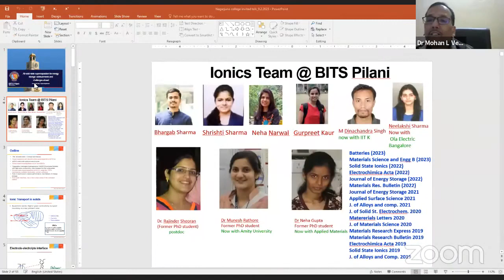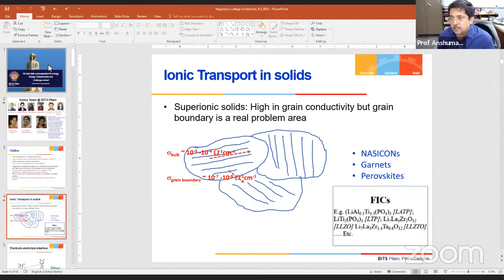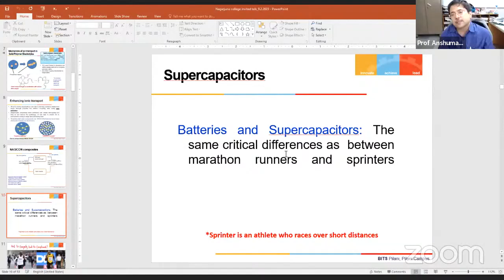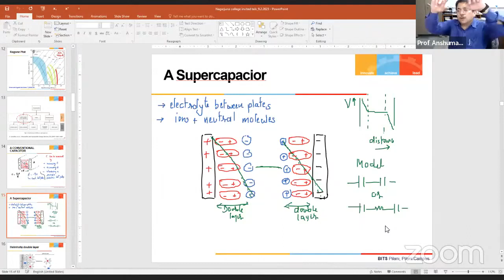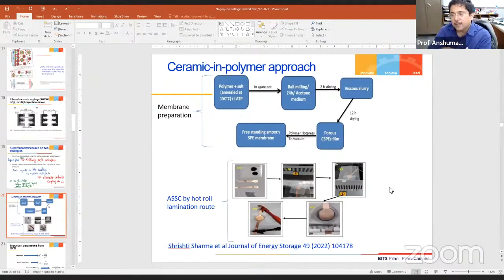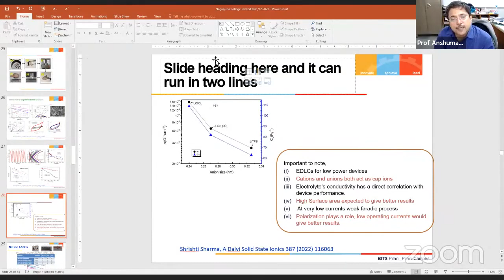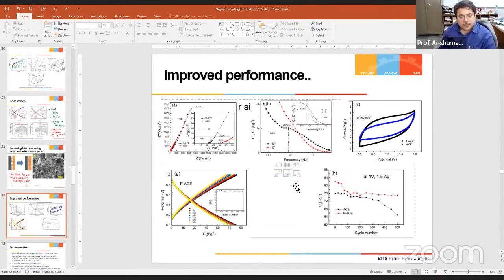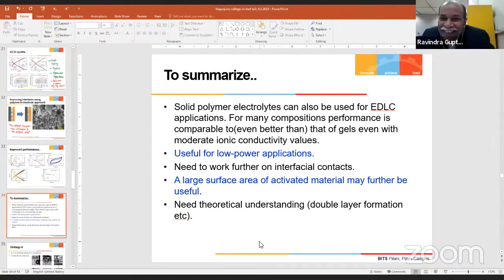IWESSM-23 : All Solid State Supercapacitors for Energy Storage Achievements and Challenges Ahead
This is a special invited talk deleverd by Prof Anshuman Dalvi from Departments of Physics, BITS Pilani on All Solid State Supercapacitors for Energy Storage. Very useful lecture for the researchers working on solid state electrochemical devies. For modeling study of such devices this lecture is very helpful to understand the materials and mechanism of device.